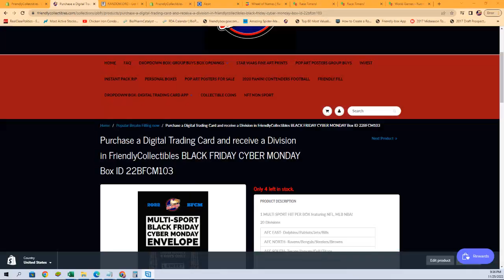2022 FriendlyCollectibles BLACK FRIDAY CYBER MONDAY Box FILL A ID 22BFCM103